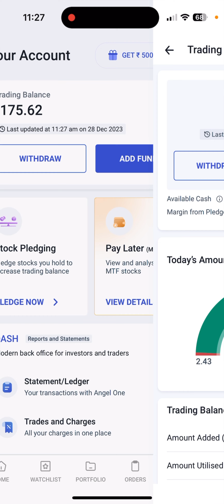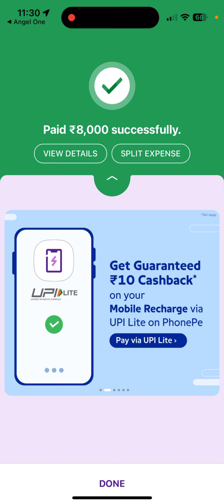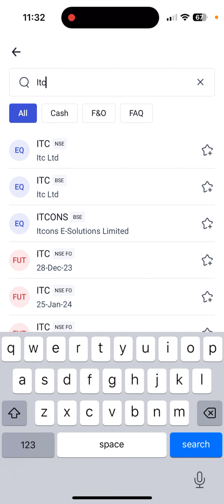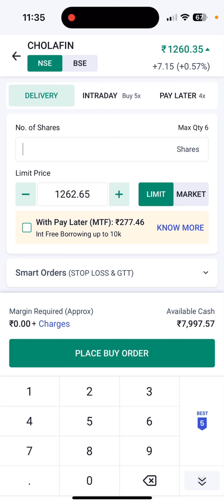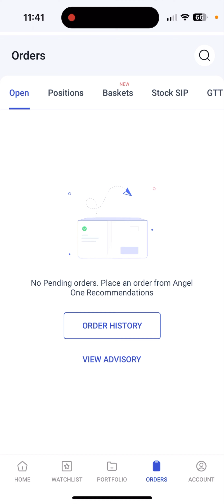How to buy stock || शेयर कैसे ख़रीदे || how to invest in shares || angle one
Angel One full info video
How to use angel one aap ll angel broking aap full Guide ll angel broking aap features